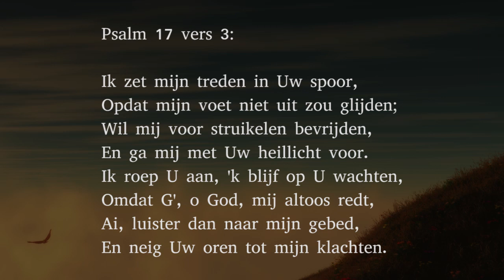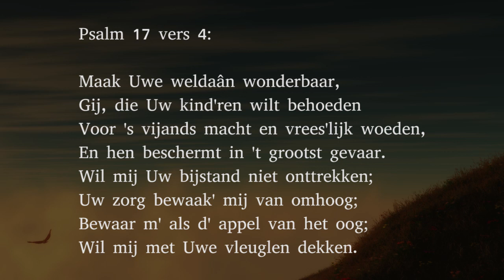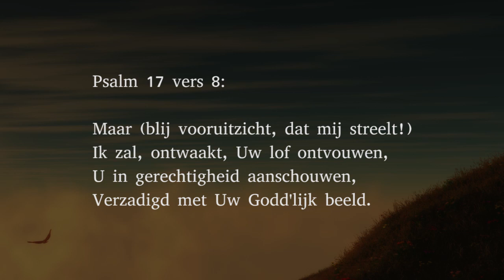Psalm 17 vers 3, 4 en 8 - Ik zet mijn treden in Uw spoor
Vers 3:

Ik zet mijn treden in Uw spoor,
Opdat mijn voet niet uit zou glijden;
Wil mij voor struikelen bevrijden,
En ga mij met Uw heillicht voor.
Ik roep U aan, 'k blijf op U wachten,
Omdat G', o God, mij altoos redt,
Ai, luister dan naar mijn gebed,
En neig Uw oren tot mijn klachten.

Vers 4:

Maak Uwe weldaân wonderbaar,
Gij, die Uw kind'ren wilt behoeden
Voor 's vijands macht en vrees'lijk woeden,
En hen beschermt in 't grootst gevaar.
Wil mij Uw bijstand niet onttrekken;
Uw zorg bewaak' mij van omhoog;
Bewaar m' als d' appel van het oog;
Wil mij met Uwe vleuglen dekken.

Vers 8:

Maar (blij vooruitzicht, dat mij streelt!)
Ik zal, ontwaakt, Uw lof ontvouwen,
U in gerechtigheid aanschouwen,
Verzadigd met Uw Godd'lijk beeld.